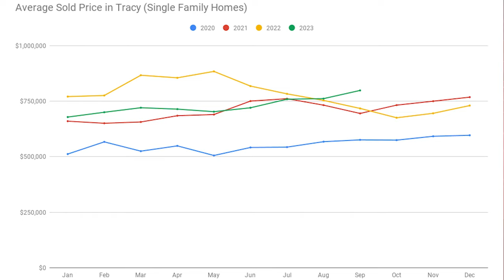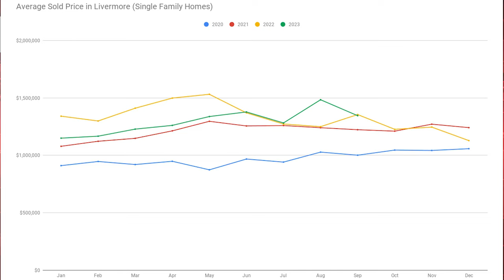Tracy & Livermore Real Estate Market Update - September 2023 | Katrina Dew | Episode #193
3 Step Realty Group

3 Step Realty Group | Katrina Dew | DRE # 01932887